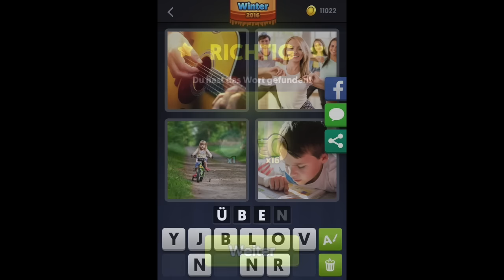4 Bilder 1 Wort - Tägliches Rätsel 25.1.2016 [HD] (Winter 2016)